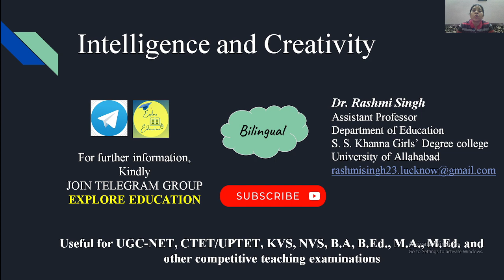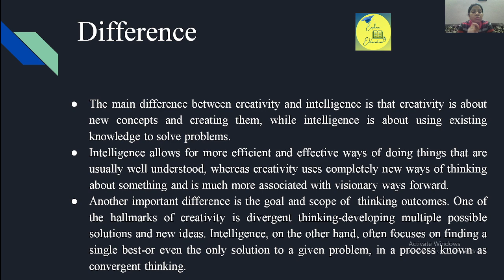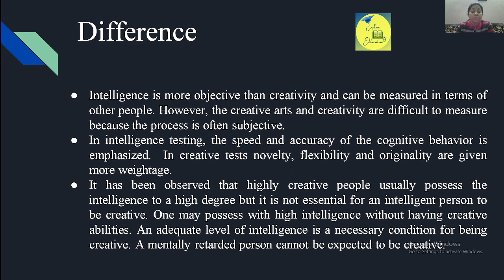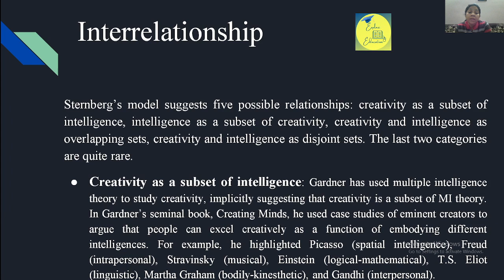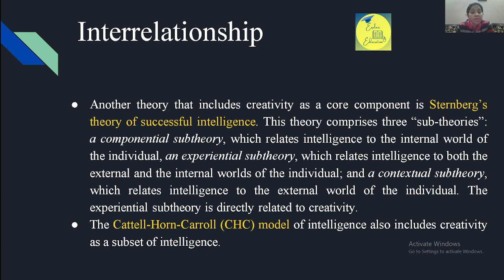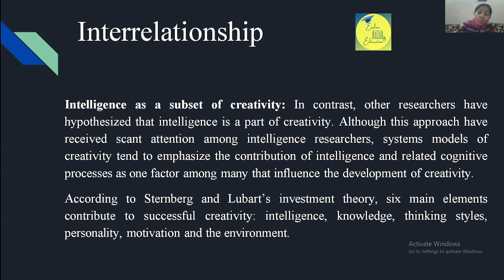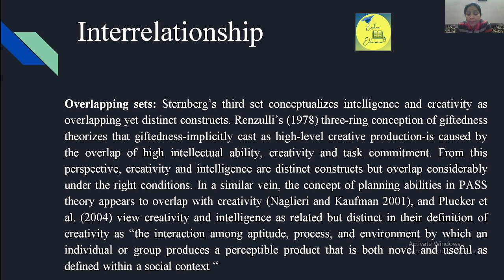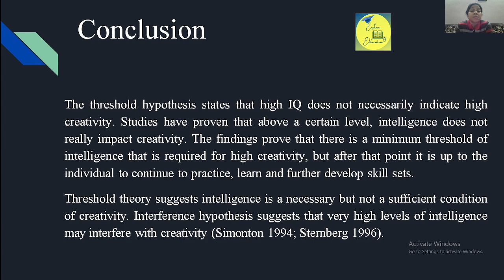Intelligence and Creativity